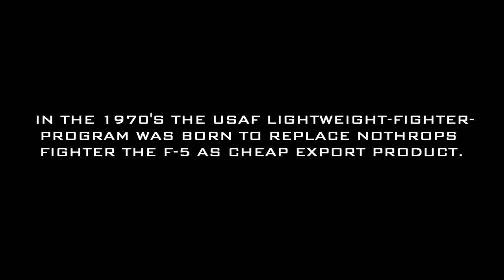FSX Best military Video VRS FA-18 SUPER HORNET SUPERBUG NIMITZ CARRIER LANDING MILITARY JET FULL HD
VRS FA-18 SUPER HORNET USS NIMITZ LANDING FULL HD
This video was record by fsrecorder and supplemented with orginal F/A-18 sounds.